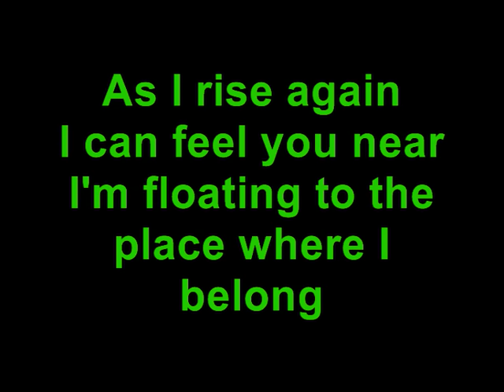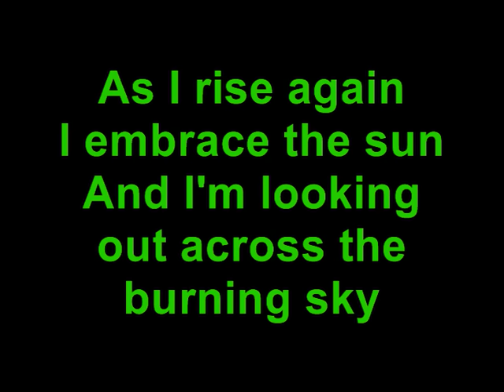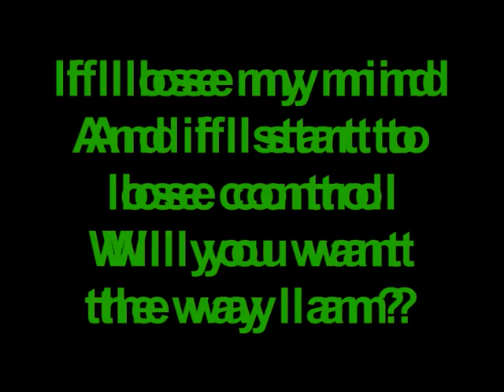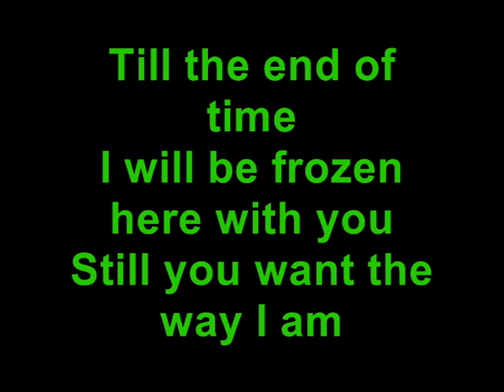Dj Hixxy - As i rise agen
i am sorry the lyrics r abit slow at da start end lol i was on a hype srry